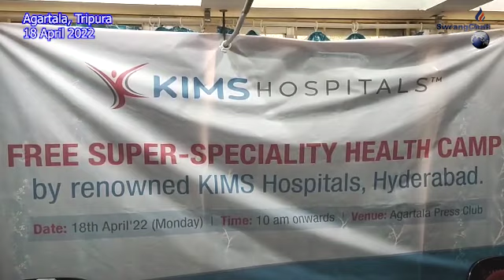|| PRESSROKNI KAHAM SAKNI BAGWI PANDA KHWLAIJAKHA SAKHAMNO TWI PRESSCLUBO ||